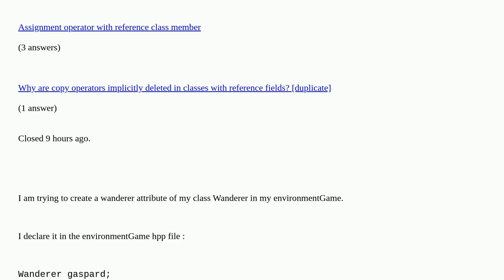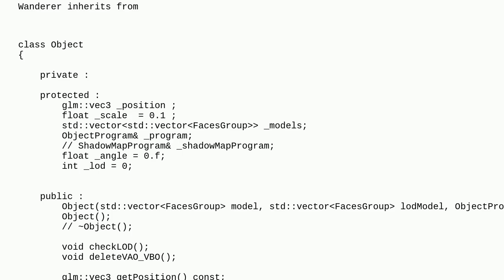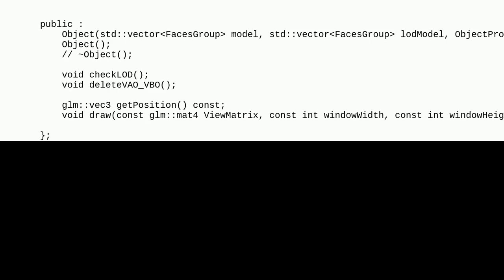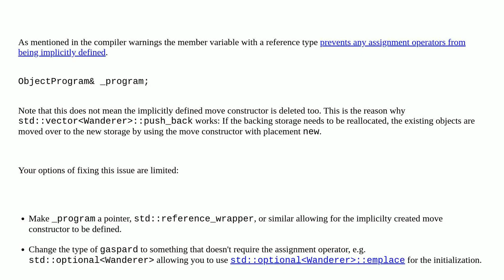C++ operator = implicitely deleted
C++ operator = implicitely deleted duplicate

A special thanks goes out to the community

  c++